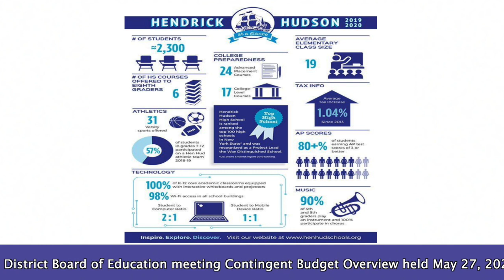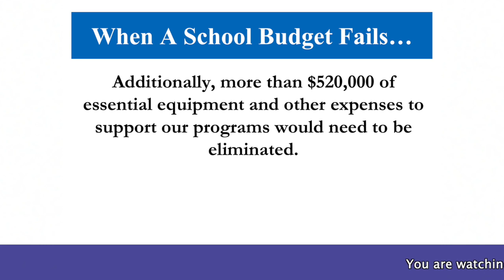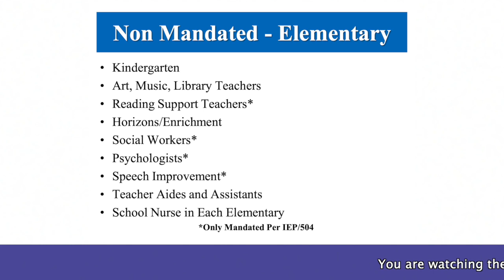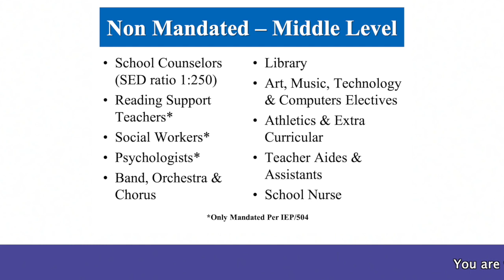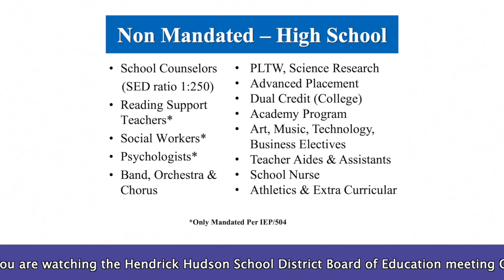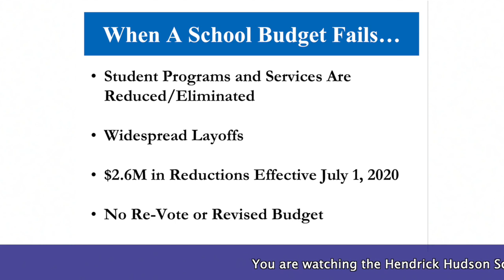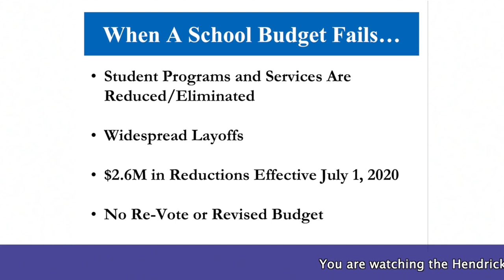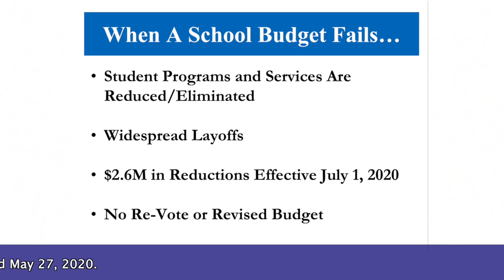Contingent Budget Overview 05-27-2020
Contingent Budget Overview BOE 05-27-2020